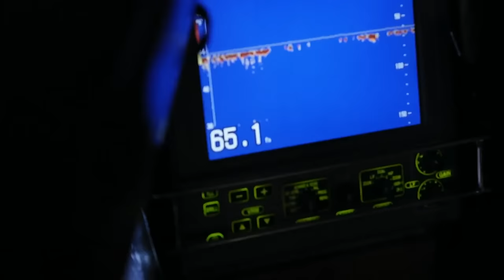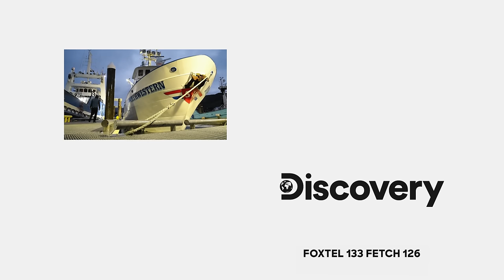Sig Hansen Loses His Lead Deckhand From A Slipped Disc Injury | Deadliest Catch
Sig Hansen faces a major setback as he loses his lead deckhand to a severe injury, leaving him shorthanded. Despite the major setback, he must forge ahead without a replacement.